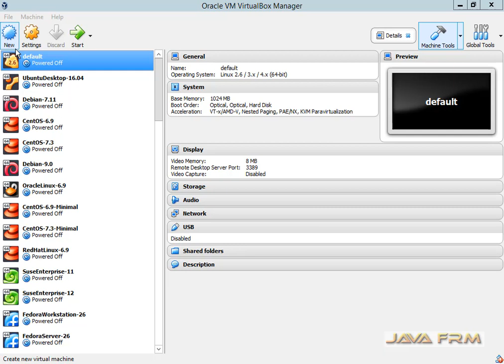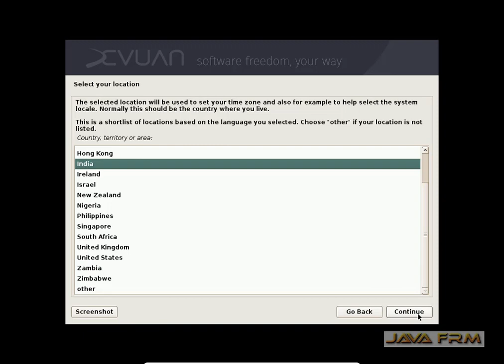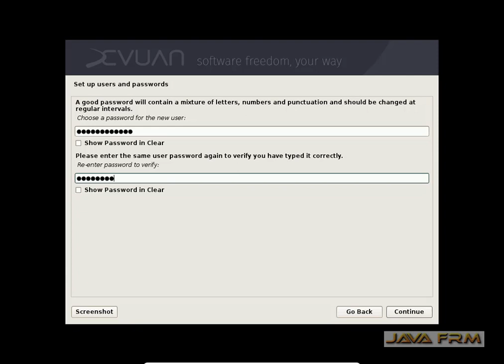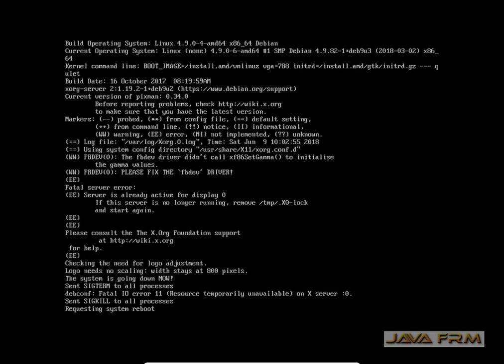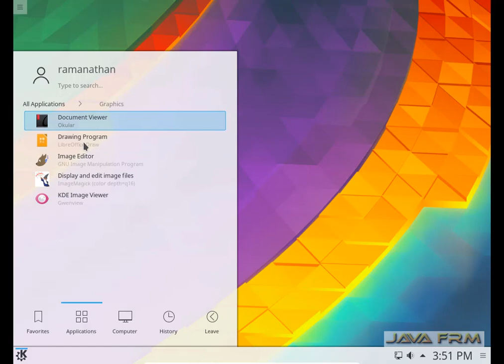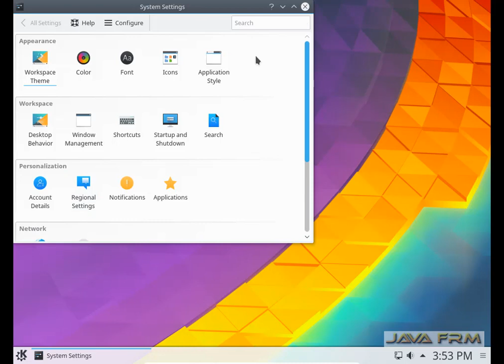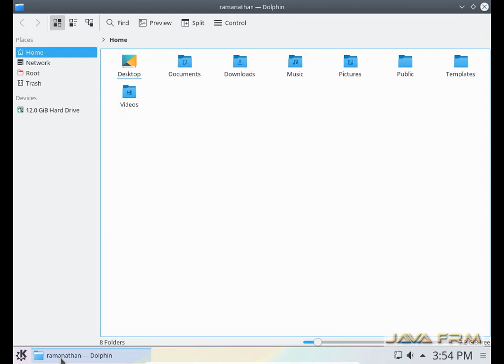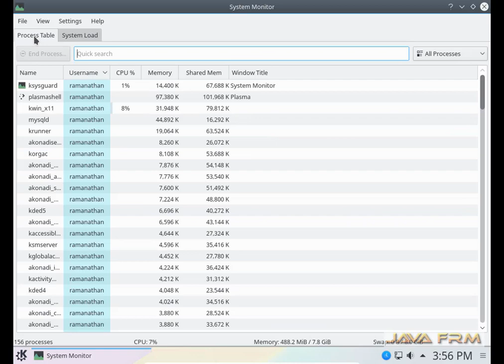Devuan 2.0 ASCII Installation in VirtualBox 5.2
In this video is we are going to demonstrate how to install Devuan 2.0 ascii in VirtualBox 5.2. Devuan is the clone of Debian linux. The main feature of devuan is it uses sysvinit,openrc init systems while
debian uses systemd.